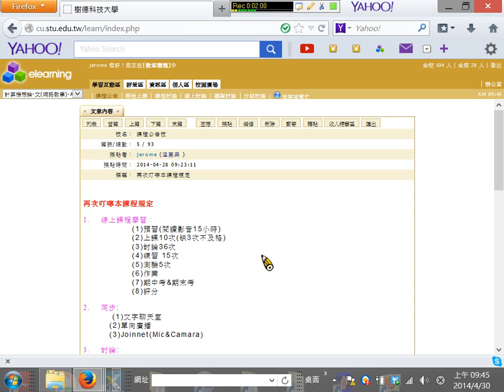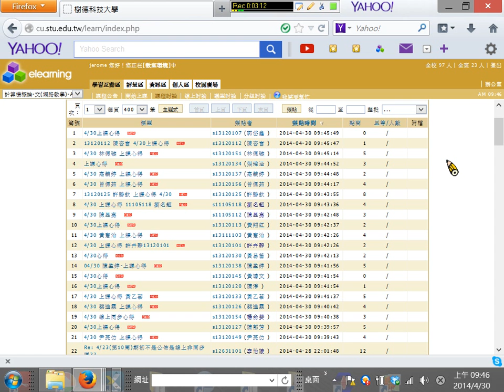線上學習教學心得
0430 上 BCC 心得